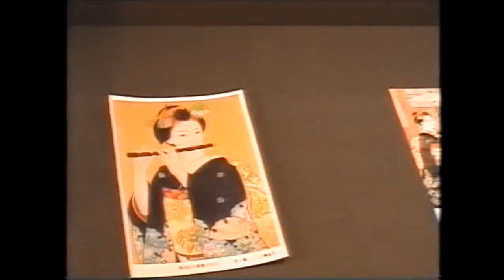Japan. Strolling around Kyoto. Part two